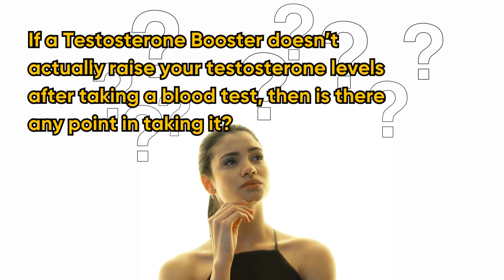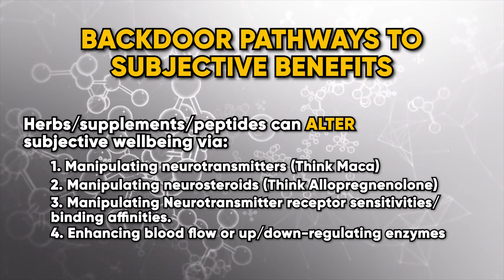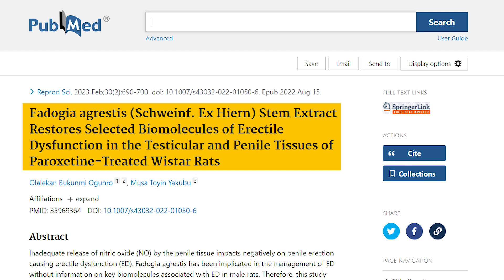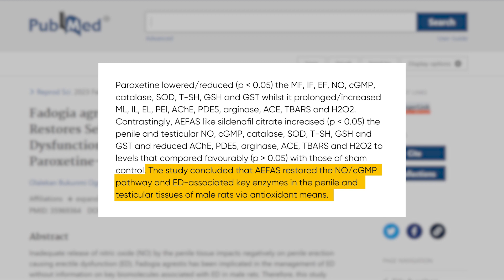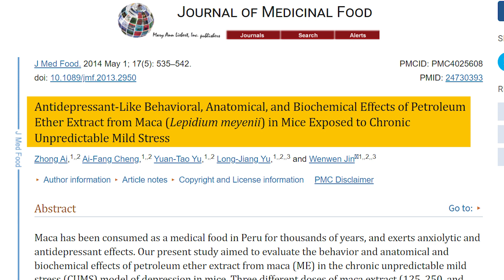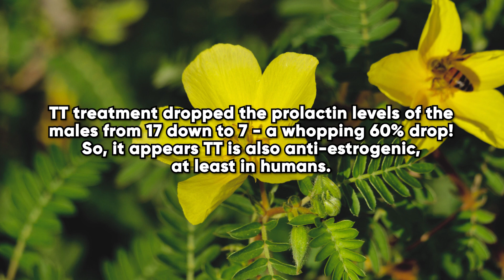Testosterone Boosting Supplements Do NOT Work...Now What?